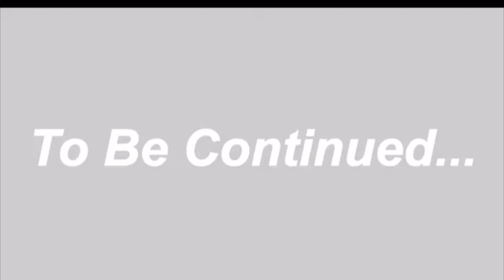Wrost day in my life 💔 | Asal em jarigindo chudandi 😔 | Rasool prince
Hlo guys .. this is your “Rasool prince 👑 “

                     Yela unnaru andaru hope you all doing good .. guys Asal e video gurinchi em cheppalo kuda naku telidam ledu na time a Asal intha bad nadustundi yenduko ardham kavatledu Asal yentho happy ga ma intiki ki festival kosam ani start ayyamu kani darlone ela avutadi ani anukoledu ento Asal ma tappu lekapoina elantivi face cheyyalsi vastundi andari chetha matalu padalsi vastundi enduko ardham kavatledu 😔 Asal em jarigindi anedi video skip cheyyakunda mottham merey chudandi mekey ardham avutadi and Asal em jarigindi anedi next part lo cheptanu STAY TUNED , until than please don’t forget to LIKE , COMMENT , SHARE & SUBSCRIBE LOVE U ALL 🥀🖤